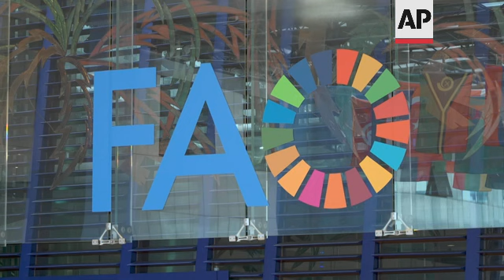UN: prices for grain, oils at highest levels ever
RESTRICTION SUMMARY:
ASSOCIATED PRESS
Rome - 8 April 2022
1. Wide of U.N. Food and Agriculture Organization (FAO) headquarters in Rome
2. FAO signage (left), people entering FAO building (right)
3. Close of FAO logo
4. SOUNDBITE (English) Maximo Torero Cullen, chief economist of the U.N. Food and Agriculture Organization:
"So what we are observing today in the month of March is that the Food Price Index has increased to 159.3 points, which is an increase of 17.9 points with respect to February. This is the highest historical level of the Food Price Index since 1990 when it was first launched. And this is mostly because of cereals and because of vegetable oils. And what this means, it means that Ukraine and the Russian Federation are key exporters of cereals, 30% of cereals in the world, and they export around 63% of sunflower to the world, which is oil seeds, so that's the reason why the food price index is increasing."
6. Mid of national flags
7. Close of FAO signage
8. SOUNDBITE (English) Maximo Torero Cullen, chief economist of the U.N. Food and Agriculture Organization:
"So there are several effects of the war in Ukraine. The first is what is happening inside, and the people in Ukraine, which are losing food security; the people which are being displaced, which arrived now more than 4 million people, which are also being affected, and then there is the effect on the world because of the increasing prices at the levels we are observing today, in cereals, especially in wheat and maize, not yet in rice because in rice we have very good supplies. And that means that people which are the poorest, which their expenditure depends on food, the biggest share of their expenditure, will be the mostly affected. And the countries that used to import from Ukraine, around fifty countries import 30% of their cereals from Ukraine and Russian Federation, and of those, twenty-six import 50%. But there is one more effect which is very important for us, which is the access to fertilizers. And outside of the prices of food, the prices of fertilizers has been going substantially up. And why is this so important? It's because it will affect the production of the next season, and that's why we are really concerned."
9. Cullen walking away
10. Close of U.N. flag
11. Wide of FAO headquarters in Rome
STORYLINE:
The United Nations said Friday that prices for world food commodities like grains and vegetable oils reached their highest levels ever last month due to the fallout from the war in Ukraine.
The U.N. Food and Agriculture Organization (FAO) said its Food Price Index, which tracks monthly changes in international prices for a basket of commodities, recorded a double-digit percentage-point increase in March from the record level already set the previous month.
FAO said the index came in at 159.3 points last month, up 12.6% from February’s all-time high since the index was created in 1990.
The Rome-based agency said the war in Ukraine was largely responsible for the 17.1% rise in prices for cereals, including wheat and all coarse grains.
Russia and Ukraine together account for around 30% and 20% respectively of global wheat and maize exports.
Maximo Torero Cullen, FAO chief economist, warned that outside of food prices, the cost of fertilizer "has been going substantially up."
"It will affect the production of the next season, and that's why we are really concerned," he said.